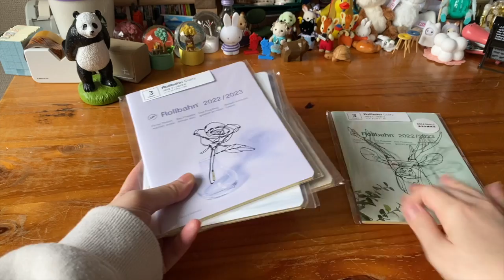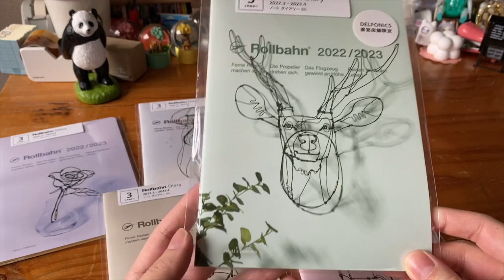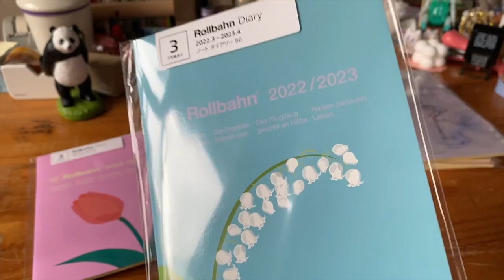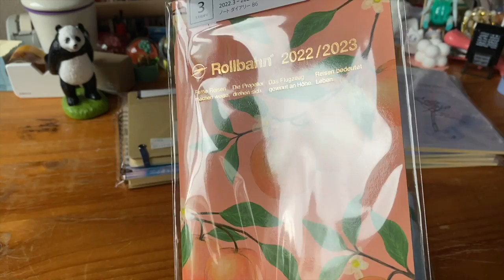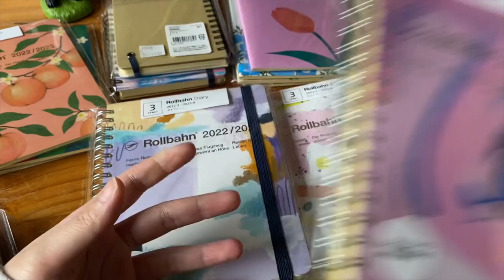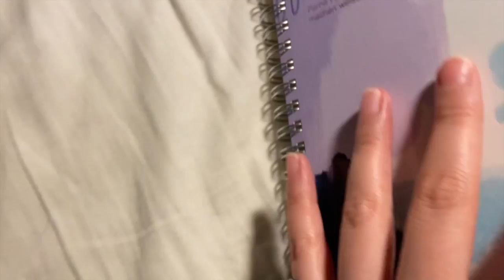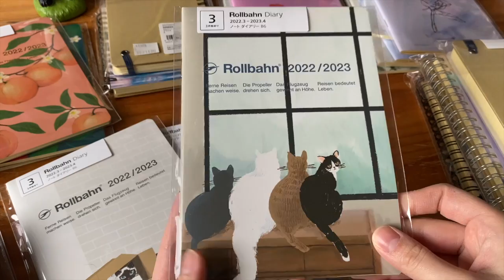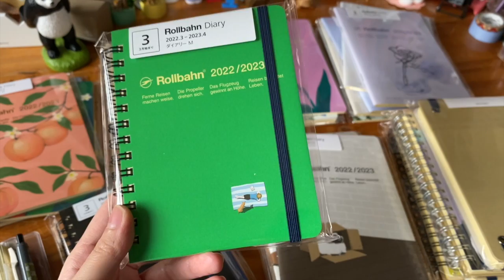【2022年3月始まり】 ロルバーン ダイアリー全柄買ってきました🙌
補足動画が別で上がっているので一緒にチェックしてみてください！↓